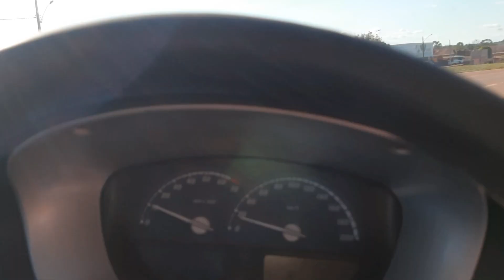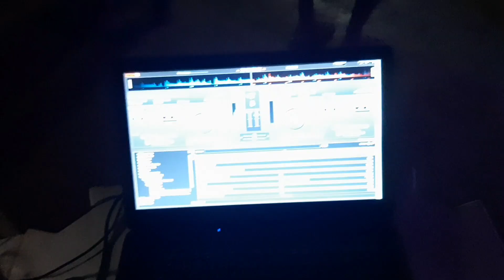Mas 1 evento pra nois / Celta Malandrinho... RONNY DJ & Markinho Sensação na estrada / Na lida